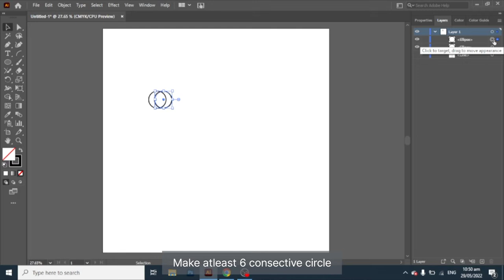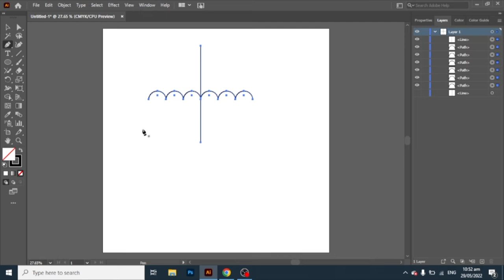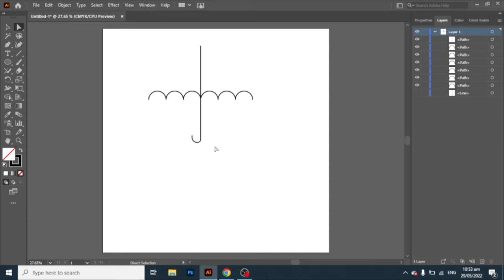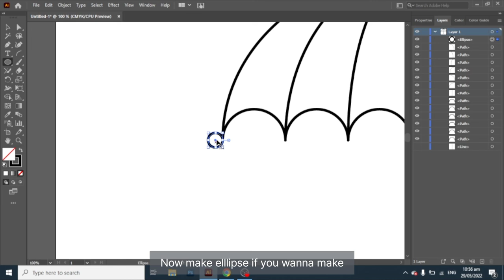How To Make Umbrella Icon Professionally in Adobe Illustrator | Adobe Illustrator Tips & Tricks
Hi,
In this video we will learn how to professionally make umbrella icon in Adobe Illustrator.
We will use Direct selection tool, Spin tool, Line tool, Arc Tool and Pen Tool.

Thankyou.